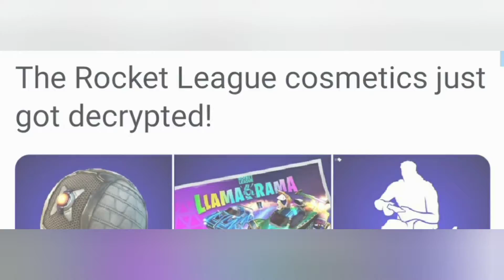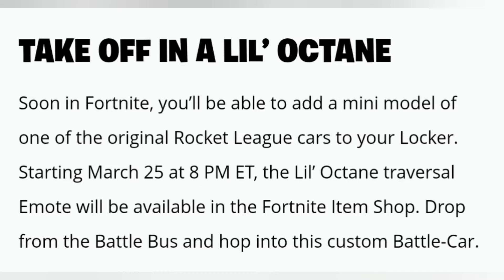*NEW* LlamaRamma Event Rewards Full Showcase..!! (Emote, Backbling, Gun Wrap, Load Screen + More!)